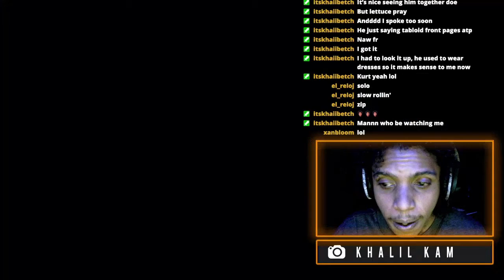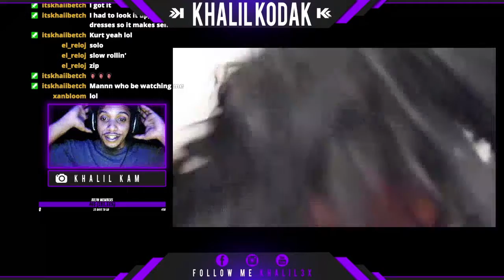Cant drop anything around moms I Tra Rags I REACTION! I TWITCH STREAM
Link To Original:
Cant drop anything around moms